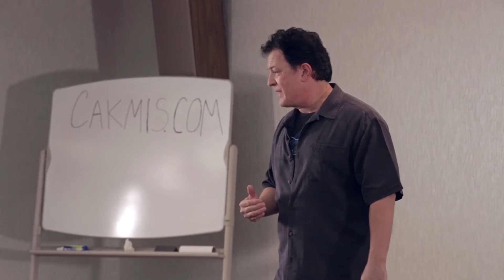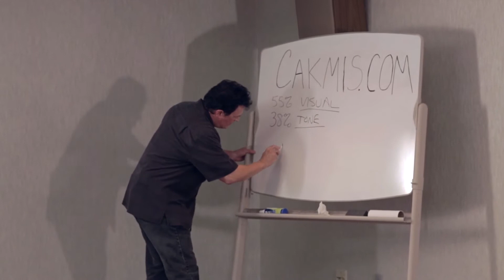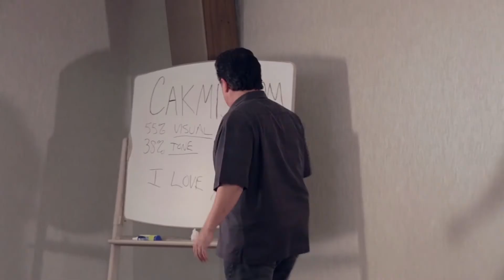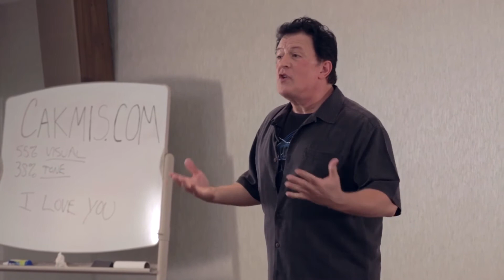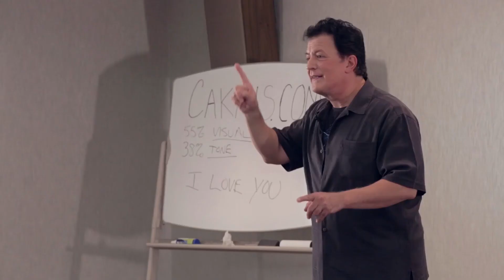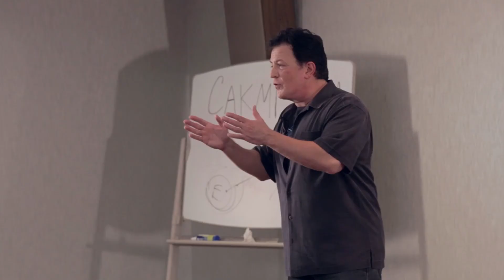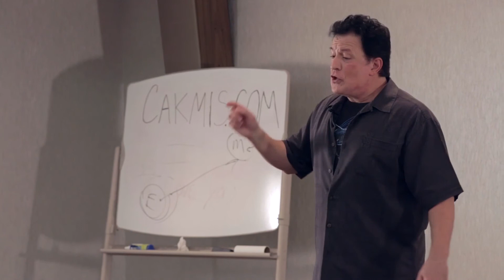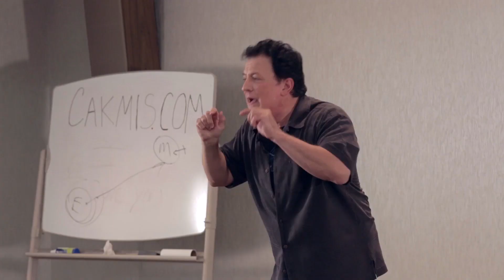Cakmis Belmont Speech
Bill Cakmis, Performance Coach and Show Doctor speaks to the Mike Curb College of Entertainment and Music Business at Belmont University